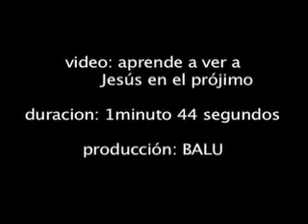ver a Jesus en el projimo